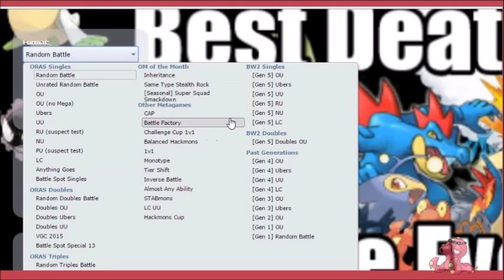"Dragon Tails" Pokemon Showdown 044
Dragon Tails, Dragon Tales, Tomato, Tomoto, Police Officers, Murderers... its all the same shit.

* i recommend setting the video quality to 480p before watching *

if you wanna know EXACTLY when the next vid is up!

notif_t=group_comment